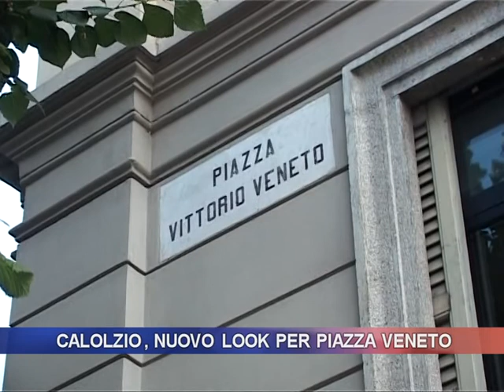Calolzio, nuovo look per piazza Veneto